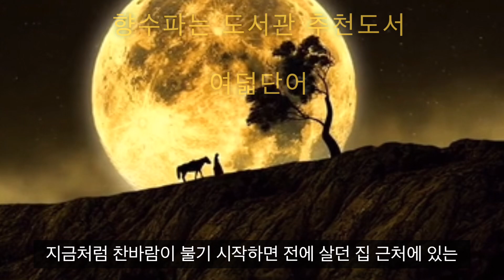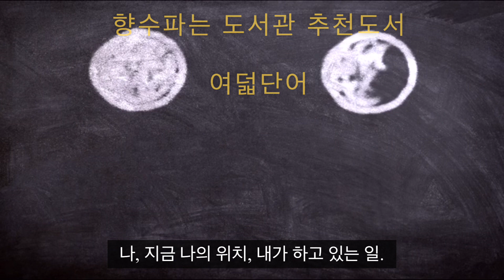당신은 지금 행복합니까? 여덟단어!! 책속의 인사이트!!지금 당장 행복해지길 바랍니다.